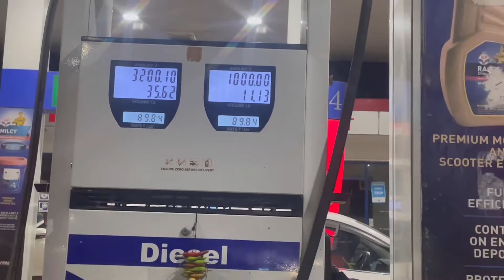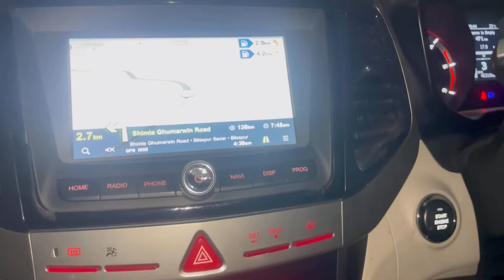अगर हिमाचल में भीड़ बाढ़ से दूर, प्रकृति की गोद में छुट्टियां बिताना चाहते हैं तो यहाँ आए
My first travel vlog , offbeat destination, tirthan valley vlog , Road trip to himachal pardesh

its my first travel vlog and in this short vlog of my journey from home ( kaithal) to a offbeat destination in himachal pradesh you will see beautiful road , beautiful nature , pandoh dam , beas river , and lots of landslides , and the preparation for travelling with my friends

Here’s a video around one of the best and offbeat destination in himachal
Tirthan valley is among the last few remaining places of himachal that are relatively easier to access and yet mostly unexplored , if you are planning to go to an less crowded place in himachal , then Tirthan Valley can be a great option

aapko is video me dekhne ko milega kuch achhe achhe moments mere or mere dosto k beech , kuch chtpti baate , hmari travelling k liye tyari , hme kitna time lga hamari destination pe pauchne me , to aap mere channel ko like and subscribe jrur kre taaki aapko achhi achhi video dekhne ko mile

gadgets used - @OnBreak 151